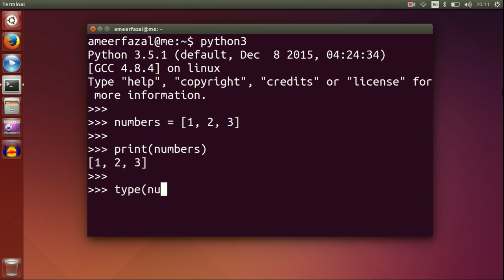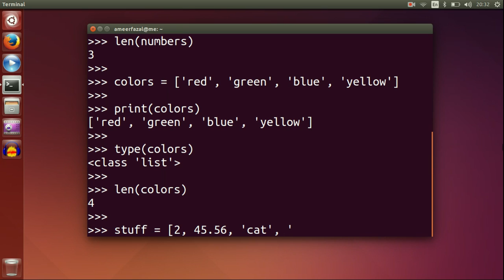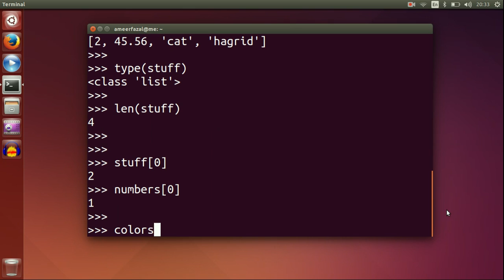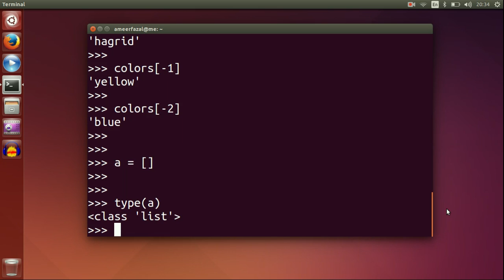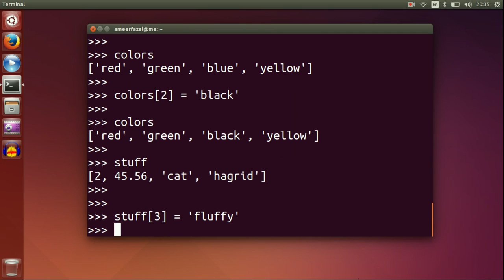Lists : Python Tutorial #8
This is the eighth video in my Python Tutorial Video Series. Python is a very popular programming language. In this video, I am discussing the sequence type: List.The tutorial uses Python 3.5.1, the very latest version and the computer is running on an Ubuntu 14.04 LTS Operating System.

Happy Coding!